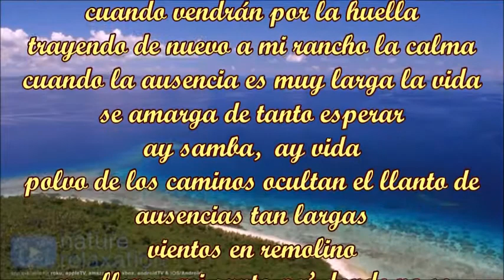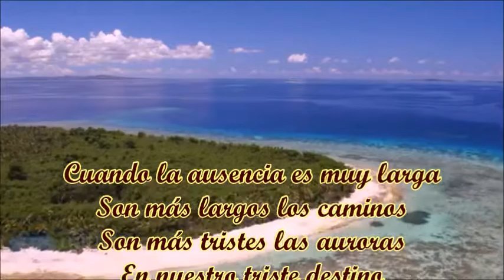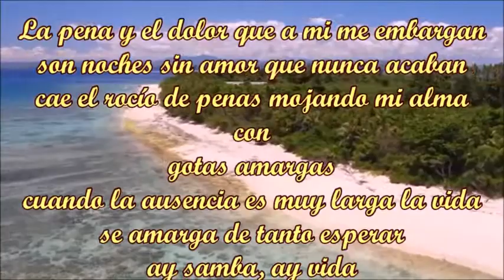POLVO DE LOS CAMINOS AGUSTÍN IRUSTA